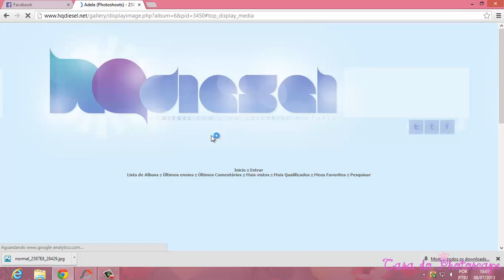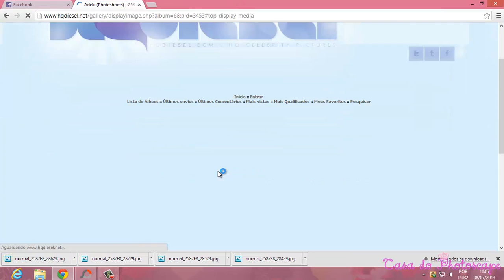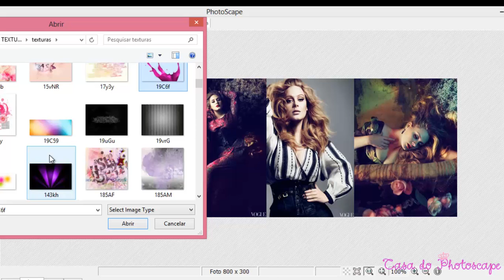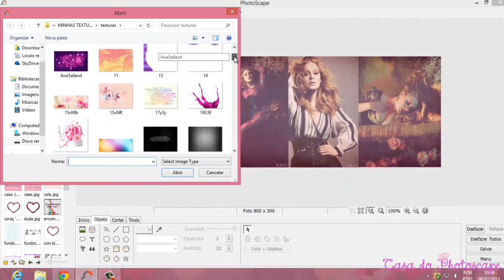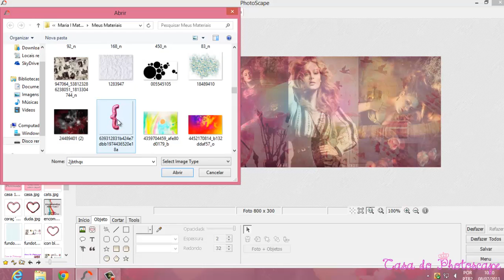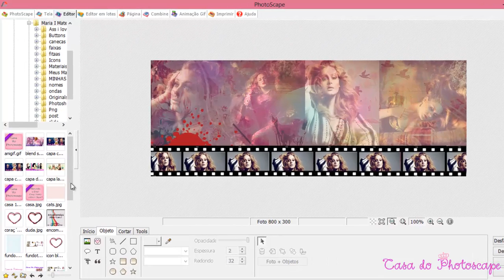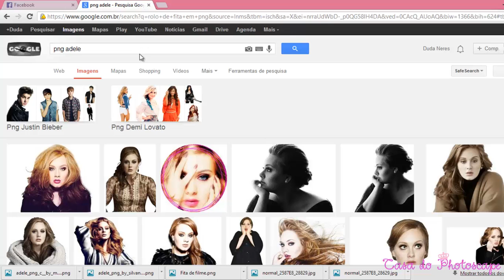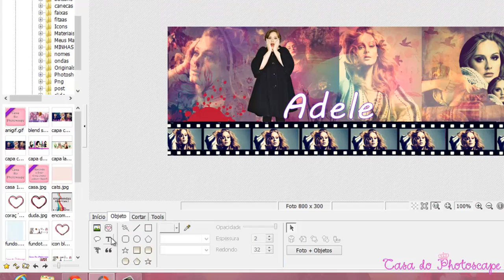Capa Perfect Textures Adele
Oi Meeus Anjinhos Bom achei que o video sem audio ficou legal , Aumente a Qualidade do video para Ter uma Melhor Visualização Um bj enorme :)